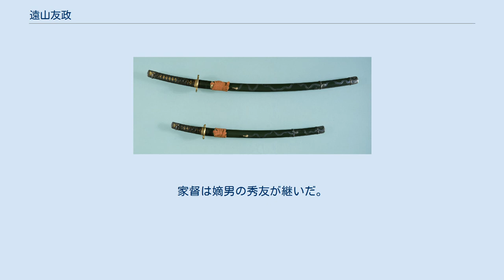遠山友政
遠山 友政（とおやま ともまさ）は、戦国時代から江戸時代初期にかけての武将・大名。
美濃国苗木城の城主、苗木藩の初代藩主。
遠山友忠の三男（嫡男）。
母は織田信長の姪で、通称は初めは三郎兵衛と言ったが、後に父と同じ久兵衛に改めた。
 伝・遠山友政所用の青漆銀流水文半太刀大小（東京国立博物館所蔵） 弘治2年（1556年）、飯羽間城で生まれる。
元亀3年（1573年）、父遠山友忠に従って明照城に移ったが その後、苗木遠山氏を継いでいた祖父友勝が亡くなったため、父の友忠と共に苗木城に移った。
 天正2年（1574年）、武田勝頼が東美濃に侵攻した際に、長兄友信は武田方に内応し、次兄友重は明照城の落城で討死にした。
このため三男の友政が苗木遠山氏の家督を継ぐことになった。
 天正11年（1583年）、東美濃の覇権を巡って森長可と争い、その降誘を蹴って戦って敗れた。
友政は父や家臣をつれて、浜松の徳川家康を頼って落ち延び、菅沼定利に属した。
 天正18年（1590年）の小田原征伐後、徳川氏が関東転封となると、榊原康政（あるいは井伊直政）に属して、その領地である上野国館林に移住した。
 慶長5年（1600年）、上杉景勝が命令に従わないとして家康が会津征伐を始めると、石田三成が決起して関ヶ原の役が始まった。
この時、東美濃では岩村城主の田丸直昌、苗木城主の河尻秀長、犬地城主の遠藤胤直、また犬山城主で木曽代官であった石川貞清など尽く西軍に属した。
徳川秀忠を大将とする東軍が中山道に進んで来ると知ると、彼らはこれを封鎖しようとしたので、家康は木曾義利の家臣山村良勝・千村良重を木曽へ、友政を苗木へ、（明知遠山氏の）利景を明知へ、小里光親を小里へ派遣するなどして、故郷に戻って兵を集めて城を攻略するように命じた。
河尻秀長は伏見城の戦い等に参加して苗木城には不在で、友政は勝手知ったる旧領に戻ると中津川・駒場に放火。
領民を諭して味方につけて城に攻めかけて、混乱のうちに城を奪還して入城した。
各々も各城を落として田丸勢を岩村城に包囲したところで、関ヶ原は勝敗が決し、田丸勢も投降した。
(東濃の戦い)。
徳川秀忠軍が木曽路を西に向かって進軍した際に沿道の住民は悉く山中に隠れるなどして離散し人がおらず秀忠軍の兵士は食料を得ることができなかった。
友政は所々に制札を立てて離散していた住民を家に帰らせて、米、大豆、馬などを秀忠軍に献じ、また大井宿にて秀忠に駿馬を献じた。
 結局は秀忠軍は遅参となったが、東美濃衆のこれらの働きは家康からも賞賛され、友政は河尻が没収された1万石をそのまま与えられて、苗木城と恵那郡・加茂郡、1万500石の知行を回復した。
 慶長19年（1614年）、大坂冬の陣では伊勢国桑名城を守備し、翌年の大坂夏の陣では松平忠明の隊に属して、首級2つの武功を挙げた。
 元和5年（1620年）、苗木城で死去した。
享年65。
法名は雲林寺殿心月宗伝居士。
家督は嫡男の秀友が継いだ。